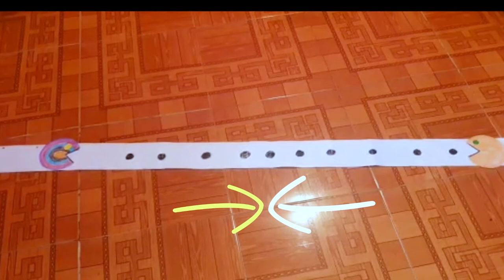Pac Man :: Creando mi juguete :: Ludoteca Quetzal Badu Huini